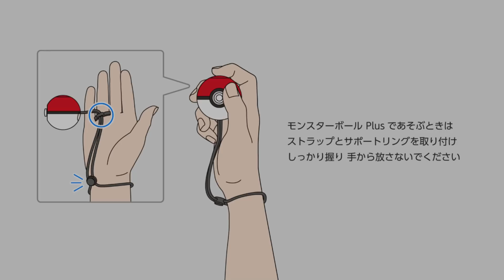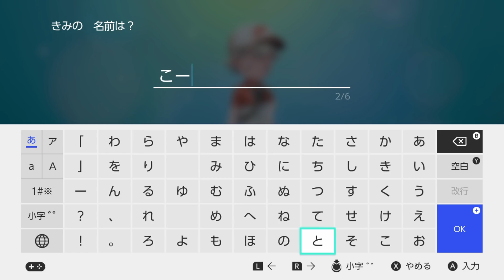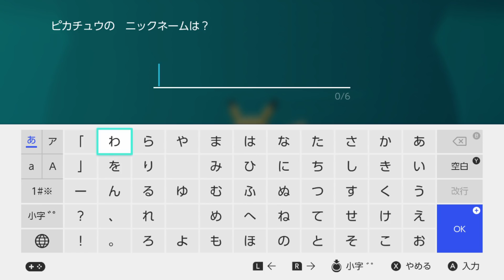ついに冒険の始まり！スイッチ初のポケモンシリーズ！#1【ポケモンLet'sGO！ピカチュウ】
ポケットモンスターLet'sGO!ピカチュウ、Let'sGO!イーブイ！
スイッチ初のポケモンシリーズ！ピカブイ！相棒と一緒に冒険の旅へ出る！
ポケモンレッツゴー！ピカチュウは攻略系（たまにネタバレ含みます）
レッツゴー！イーブイではネタバレ含むストーリー等を進めていきます
Pokémon Let'sGO！Pikachu・Let'sGO！Eevee
再生リスト
妖怪ウォッチ３
ポケットモンスター Let's Go! ピカチュウ購入はこちら
ポケットモンスター Let's Go! イーブイ購入はこちら
『ポケットモンスター Let's Go! ピカチュウ』
『ポケットモンスター Let's Go! イーブイ』
■発売日：2018年11月16日（金）
■ジャンル：RPG
■プレイ人数：１人～2人（対戦・交換など 2人）
■対応機種：Nintendo Switch（ニンテンドースイッチ）
■希望小売価格：各5,980円（税別）
「モンスターボール Plus」同梱版も発売！